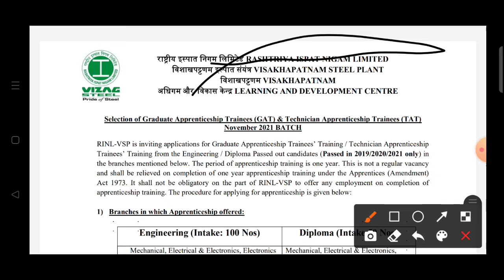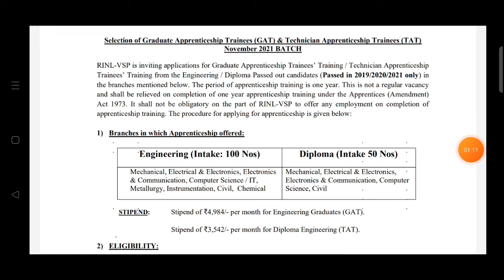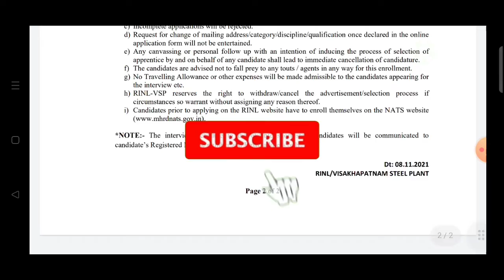Vizag steel plant recruitment 2021 ll Rastriya ispat limited recruitment 2021